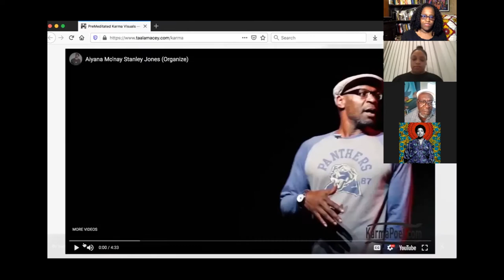ICAP Interview w/Special Guest Host iconic emcee Rah Digga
Had the honor of being interviewed last night 4/14/2021 by @icaparts @ljjules @rainbows234 and guest host iconic emcee @therealrahdigga dirtyharriet (a blessed suprise). Shout out to surprise guest, my boy, @gullyblack spokenword @newarkarts @montclairfilm